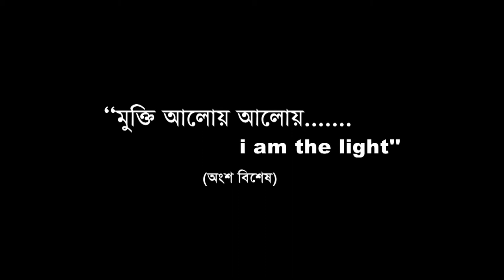i am the light - মুক্তি আলোয় আলোয় এর অংশ বিশেষ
সত্য ঘটনা অবলম্বনে নির্মিত পাপেট থিয়েটার “ মুক্তি আলোয় আলোয় i am the light "
নাট্যরূপ ও সংগীত - এজাজ ফারাহ
মূলভাবনা ও নির্দেশনা - কাজী নওশাবা আহমেদ
পরিবেশনা - টুগেদার উই ক্যান

Theatrics and Music - Ejaz Farah
Concepts and Instructions - Kazi Naushaba Ahmed
Serve - Together We Can